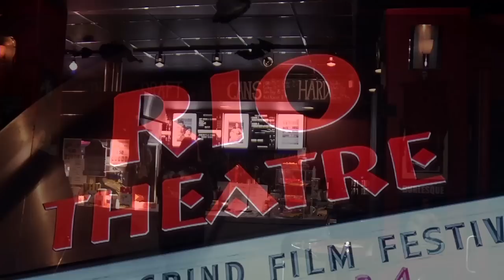Talent Quest at the RIO ep01ad01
Short Teaser for the upcoming show on Shaw TV and for the next live show Dec. 6th, 2012.